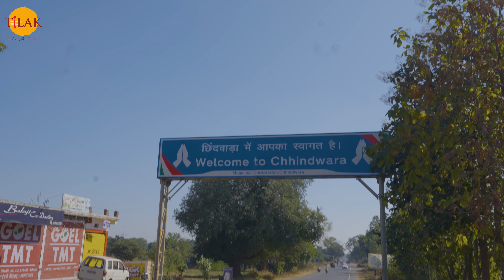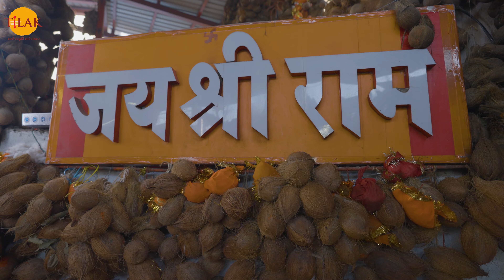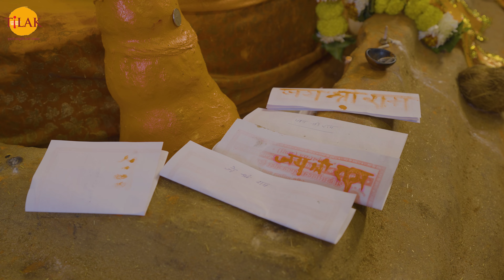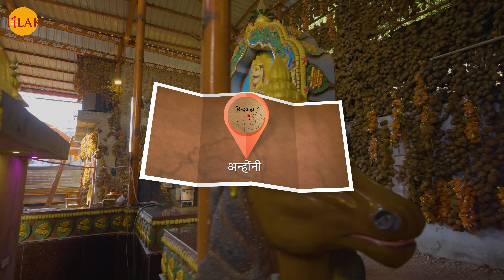छिन्दवाड़ा के चमत्कारी नारियल वाले हनुमान जी मंदिर | हनुमान जयंती | मध्य प्रदेश | 4K | दर्शन 🙏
श्रेय:
लेखक - याचना अवस्थी

भक्तों नमस्कार,,,आप सभी का हमारे यात्रा कार्यक्रम दर्शन में हार्दिक अभिनन्दन... हम आपको अपने इस कार्यक्रम के माध्यम से विभिन्न धार्मिक, पौराणिक  तीर्थ स्थलों  के तथा ऐतिहासिक स्थानों के दर्शन करवाते आये हैं...इसी श्रंखला में आज भी हम आपको ऐसे दिव्य स्थान के दर्शन करवाने जा रहे हैं... जहाँ हर रोज़ भक्तों की सिर्फ मनोकामनाएं ही पूर्ण नहीं होती बल्कि उनके दुखों की सुनवाई भी होती है... हम बात कर रहे हैं मध्य प्रदेश के छिन्दवाड़ा में स्थित “श्री केसरीनंदन हनुमान मंदिर”  अर्थात “नारियल वाले हनुमान जी मंदिर” की...

मंदिर के बारे में:
भक्तों, विश्व में मारुतिनंदन, रामभक्त पवनपुत्र हनुमान जी के बहुत से मंदिर हैं जो वर्षों से असंख्य भक्तों की आस्था का केंद्र बने हुए हैं... इन्ही में से एक बहुत ही प्राचीन एवं महत्वपूर्ण मंदिर है मध्य प्रदेश के छिन्दवाड़ा जिले में स्टेशन रोड पर तिलक मार्केट में   स्थित केसरीनंदन हनुमान जी मंदिर... जो की वर्षों से असंख्य नारियल की तोरनों से पटा होने के कारण अब नारियल वाले हनुमान जी मंदिर के नाम से ज्यादा प्रसिद्द है... मंदिर शहर के व्यस्ततम इलाके में स्थित होने के कारण मंदिर के बाहर ही भोग प्रसाद व पूजा सामग्री की बहुत से दुकाने हैं... जहाँ से श्रद्धालु बजरंगबली को अर्पित करने के लिए भोग व अन्य पूजा सामग्री खरीद सकते हैं... हनुमान जी के इस अलौकिक रूप के दर्शन करने हर रोज़ अनगिनत भक्त दूर दूर से आते हैं... यहाँ विराजित बज्रंबली की प्रतिमा की एक खासियत यह भी है की सामन्यतः हनुमान जी के सभी मंदिरों में उनकी प्रतिमा दक्षिण मुखी होती है... किन्तु अयोद्धया के हनुमानगड़ी मंदिर  के बाद यह दूसरा ऐसा मंदिर है जिसमे हनुमान जी की प्रतिमा पूर्व मुखी होते हुए बजरंगबली बाल रूप में विराजमान  है... जिसमे प्रतिमा के रूप में सिर्फ हनुमान जी के मुख के दर्शन होते हैं... कहा जाता है मंदिर हज़ारों साल पुराना है। यहां पवन पुत्र एक नीम के पेड़ के नीचे अग्निकुंड में विराजित हैं।

मंदिर का गर्भग्रह:
मंदिर की एक खासियत यहाँ का गर्भग्रह भी है जो की कुबेर यंत्र के रूप में बना है जिसके एक कोने पर  पंचमुखी हनुमान जी का गरुण रूप, दूसरे कोने पर  वराह रूप, तीसरे कोने पर नरसिंह रूप  व  चौथे कोने पर अश्व रूप विराजित है... एवं बीच में नीचे की ओर हनुमान जी एक कुंड में पूर्वमुखी होकर विराजमान हैं... एवं इनके साथ ही इनके आराध्य भगवान् श्री राम, माता सीता एवं लक्ष्मण जी के साथ राम दरबार के रूप में विराजित हैं... वहीँ पर ऊपर की ओर सूर्य देव की प्रतिमा के भी दर्शन होते हैं...ठाकुर जी महाराज भी यहीं विराजित हैं...श्रद्धालु यहाँ हनुमान जी का एवं राम दरबार का दर्शन पूजन कर अपनी अर्जी हनुमान जी को अर्पित करते हैं...

मंदिर परिसर:
केसरीनंदन के इस मंदिर की बहुत सी अनोखी विशेषताएं हैं...जिसके कारण यह मंदिर जाने कितने वर्षों से लाखों भक्तों के श्रद्धा एवं विश्वास का केंद्र बना हुआ है... यहाँ आने वाले भक्तों को एक दिव्य शान्ति का अनुभव होता है.. मंदिर में प्रवेश करते ही सर्वप्रथम गौरीशंकर पुत्र गणेश जी के दर्शन होते हैं... इनके पश्चात भक्त  हनुमान जी एवं राम दरबार के दर्शन करने के साथ ही यहाँ विराजमान भगवान् भोलेनाथ के दर्शन पूजन करते हैं... यहाँ शनिदेव की भी प्रतिमा विराजमान है...जहाँ भक्तों द्वारा शनिवार व मंगलवार तेल चढ़ाया जाता है एवं दिए जलाये जाते हैं...यहाँ दुर्गा जी की प्रतिमा के भी दर्शन होते हैं... केसरीनंदन मंदिर का यह परिसर  सीमेंट या पत्थर की दीवारों या टाइल्स के फर्श से नहीं बना अपितु यहाँ हनुमान जी को शुकराना के रूप में भक्तों द्वारा बांधे गए नारियल की दीवारें हैं... मंदिर के प्रवेशद्वार पर नारियल की झालर ही बंधनवार के रूप में लगी हुई है...  मंदिर परिसर मिटटी का होने के कारण इसे रोज़ाना गाय के गोबर से लीपा जाता है गर्भग्रह की दीवारें बहुत ही सुंदर रंगों से लिखे गए श्री राम नाम से सुशोभित होती हैं... नारियल से ढकी हुई दीवारों के बीच अगर थोड़ा भी स्थान बचता है तो वो स्थान हनुमान जी की आत्मा श्री राम के नाम से सजा हुआ है... इस मंदिर की एक और भी विशेषता  है। मंदिर परिसर में पीपल और बड़ दोनों वृक्ष एक साथ ही जमीन से उगे हैं। जड़ों से निकले दोनों वृक्षों के तने भी एक दूसरे से लगे दिखते हैं।

हनुमान जी की अदालत:
बजरंगबली के इस मंदिर की एक ख़ास बात यह है की यहाँ हनुमान जी अपने भक्तों की सुनवाई करते हैं... कहा जाता है लोग शासन प्रसाशन से ज्यादा अपनी समस्या को लेकर भगवान के भरोसे होते हैं। यह भक्तों की भावना आस्था है, कि वे भगवान को लिखित शिकायत दर्ज कराते हैं,उनकी इस दरबार में सुनवाई होती है।

मनोकामना पूर्ण होने पर:
लोगों का विश्वास है, अंजनिपुत्र – केसरीनंदन हनुमान जी के इस मंदिर में आने वाले सभी भक्तों की मनोकामनाएं बजरंगबली अवश्य पूरी करते हैं...मनोकामना पूर्ण होने पर भक्त यहाँ आकर अपनी श्रद्धा या संकल्प के अनुसार बजरंगबली को नारियल अर्पित करते हैं...इस नारियल को यहाँ फोड़ के नहीं बल्कि परिसर में ही कहीं बाँध दिया जाता है...